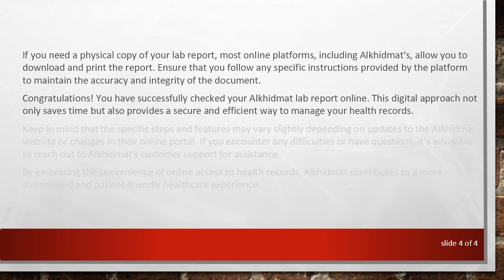How to Check Alkhidmat Lab Report Online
Summary: Learn how to easily access your Alkhidmat lab reports online with step-by-step instructions. Discover the convenience of digital access to your health information.

In an era of advancing technology, accessing your health information has become more convenient than ever. Alkhidmat, a renowned healthcare service provider, offers the flexibility of checking your lab reports online. This guide will walk you through the simple steps to access your Alkhidmat lab report from the comfort of your home.

Step 1: Visit the Official Alkhidmat Website

Start by opening your web browser and navigating to the official Alkhidmat website. Ensure that you are using a secure and reliable internet connection to safeguard your personal information.

Step 2: Log in to Your Account

If you already have an account with Alkhidmat, log in using your credentials. If you don't have an account, you may need to sign up. Follow the registration process by providing the required details to create your account.

Step 3: Locate the "Lab Reports" Section

Once logged in, navigate to the "Lab Reports" or a similar section on the website. This section is specifically designed for accessing your lab reports and other relevant health information.

Step 4: Enter Required Information

To ensure the privacy and security of your health data, Alkhidmat may require you to enter specific information to verify your identity. This may include your patient ID, date of birth, or a unique identification code provided by the healthcare facility.

Step 5: Access Your Lab Report

After successfully verifying your information, you should be able to view a list of your available lab reports. Select the report you want to view, and it should open in a digital format that you can easily read and download.

Step 6: Download or Print (Optional)

If you need a physical copy of your lab report, most online platforms, including Alkhidmat's, allow you to download and print the report. Ensure that you follow any specific instructions provided by the platform to maintain the accuracy and integrity of the document.

Congratulations! You have successfully checked your Alkhidmat lab report online. This digital approach not only saves time but also provides a secure and efficient way to manage your health records.

Keep in mind that the specific steps and features may vary slightly depending on updates to the Alkhidmat website or changes in their online portal. If you encounter any difficulties or have questions, it's advisable to reach out to Alkhidmat's customer support for assistance.

By embracing the convenience of online access to health records, Alkhidmat contributes to a more streamlined and patient-friendly healthcare experience.